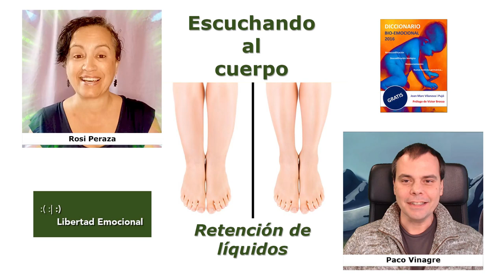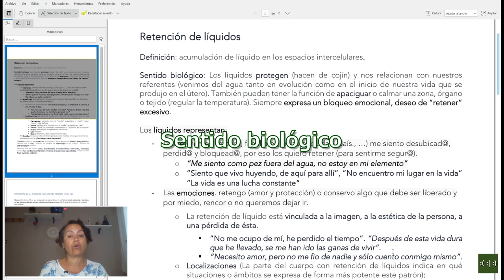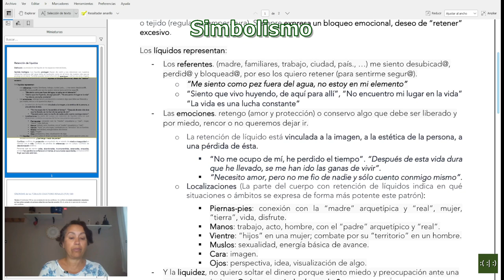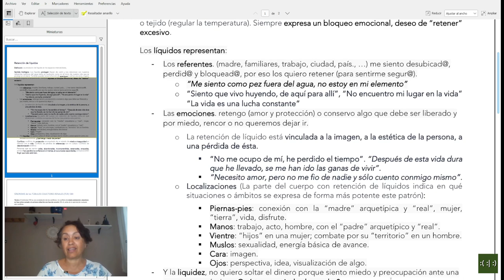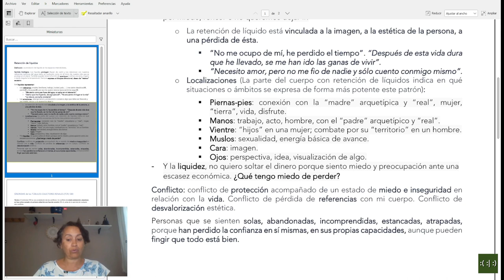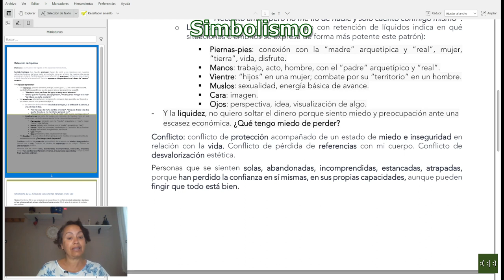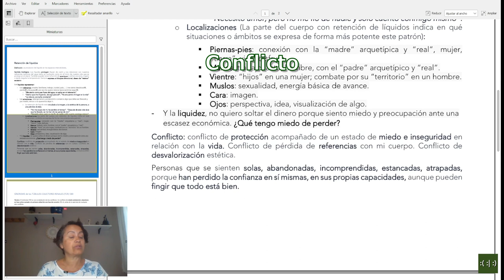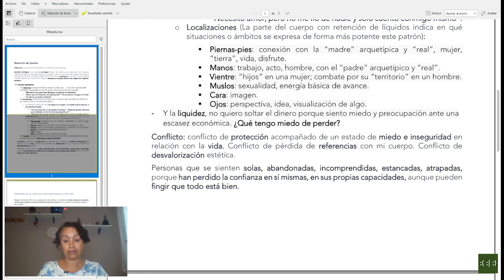Escuchando al cuerpo: Retención de líquidos | Biodescodificación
La retención de líquidos es un proceso que siempre se produce cuando empieza una fase de sanación, ya que el cuerpo emplea el líquido en las zonas en reparación. Pero si se añade otro conflicto activo de miedo existencial y abandono (asociada a la simbología y la localización del líquido), los síntomas serán mucho más potentes y se alargará la fase de sanación.

00:00 Presentación
00:25 Introducción
01:09 Definición
01:14 Sentido biológico
01:39 Simbolismos
02:08 "Los referentes"
03:04 "Las emociones"
04:04 "Las localizaciones"
07:25 "La liquidez"
07:59 Conflictos
08:18 Función de los túbulos colectores renales
09:19 Conflicto arcaico
09:57 Despedida